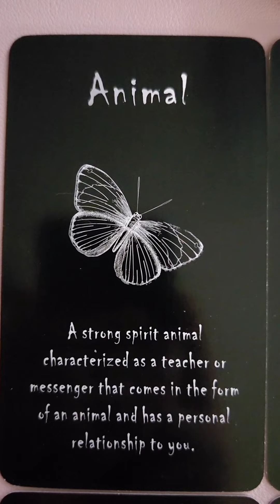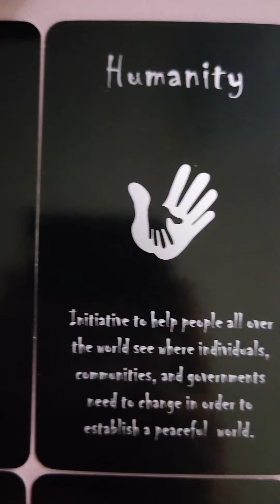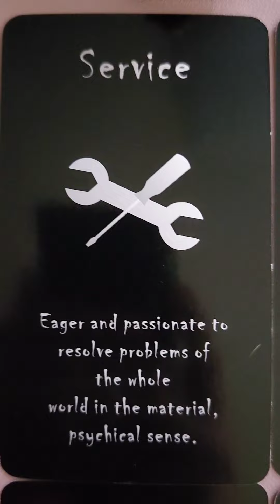✨️ Hidden Talents, Skills, Gifts ✨️ Pick a pile for career, job, life path or project inspiration!